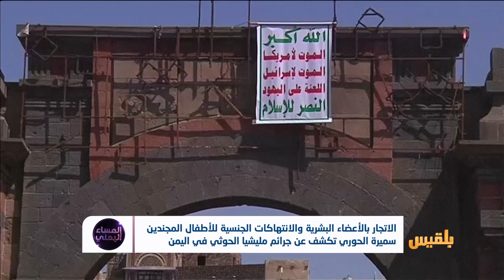الاتجار بالأعضاء البشرية والانتهاكات الجنسية للأطفال .. سميرة الحوري تكشف عن جرائم مليشيا الحوثي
الاتجارُ بالأعضاء البشرية لضحايا الحرب والانتهاكات الجنسية للأطفال المجندين في صفوف المليشيا.
كل ذلك تكشفه سميرة الحوري آخر الناجيات من سجون المليشيا
ناهيك عن تفاصيل موجعة ومرعبة تلاقيها اليمنيات في سجون الحوثيين
 تقرير: منصور النقاش